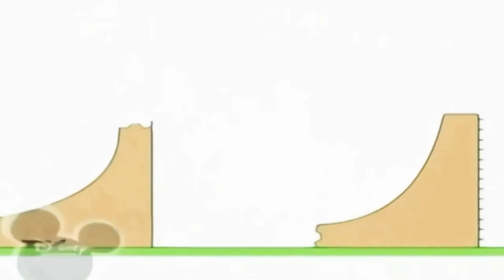3 лютого 2021 р.